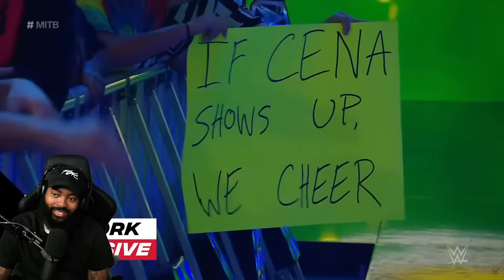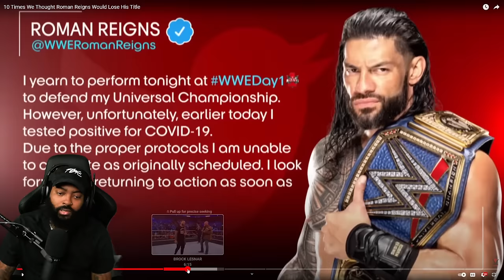ROSS REACTS TO 10 TIMES WE THOUGHT ROMAN WOULD LOSE HIS TITLE